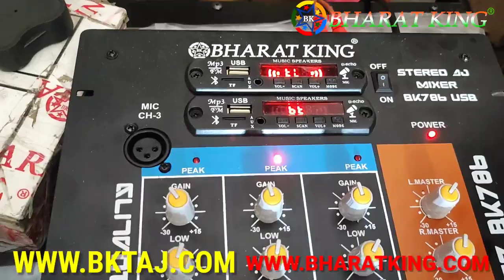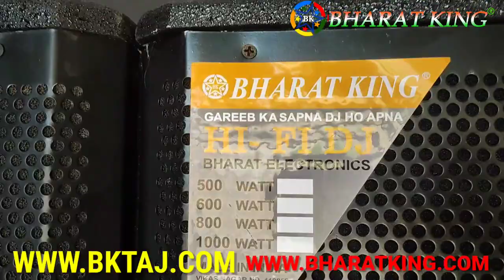BHARAT ELECTRONICS BEST UTTAR PRADESH DJ 3 TOP 2 BASS CA18 MIXER PRICE-86800